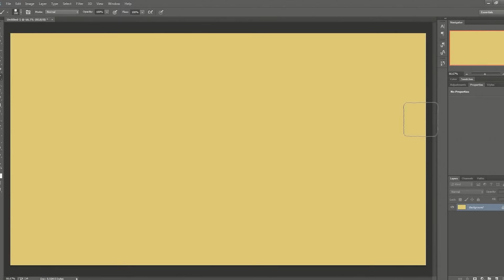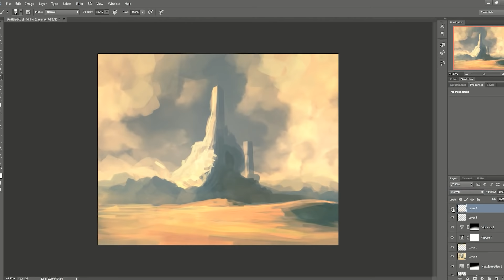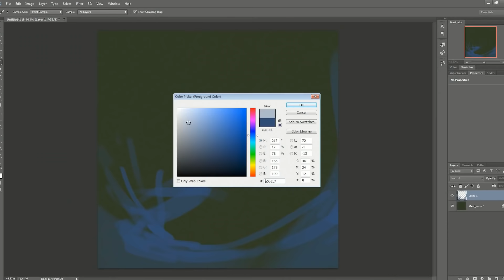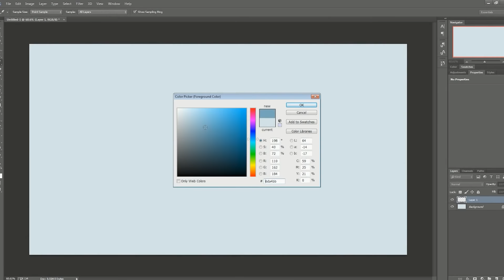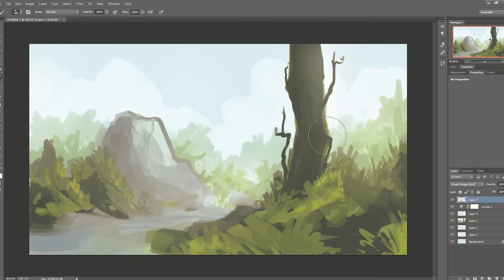Sketch of the Day - May 2014 Highlights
Here are time lapses of a few choice sketches from May 2014.